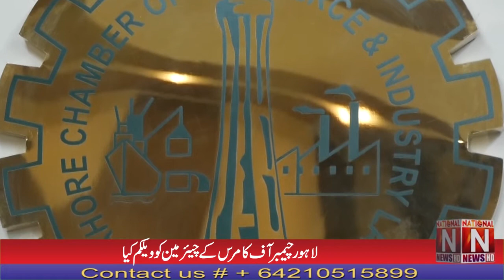Christian businessmen welcom the chairman Chamber of Commerce under the leadership of Saleem Shakir